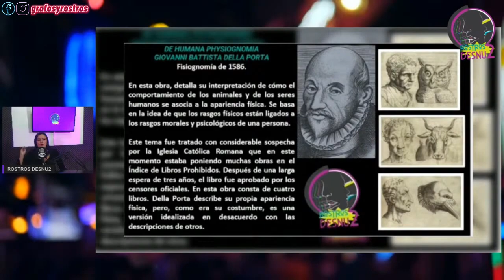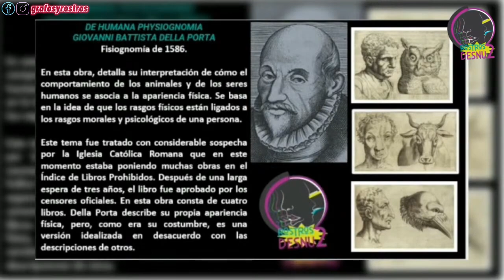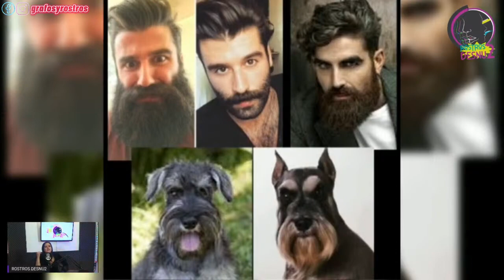¿QUE parecido ANIMAL tienes en tu ROSTRO? | RD2 | Rosalinda García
Descubre El Tipo De Rostros Animales Que Hay En Las Personas Y Cuales Son Sus Rasgos Y Comportamientos Atraves Del Método De La Zoología Humana, Una Rama De La Morfopsicología Que Lee El Parecido Animal En El Rostro Humano.Rosalinda García Enseña Y Explica Este Método Con Diferentes Ejemplos.
Quedate!